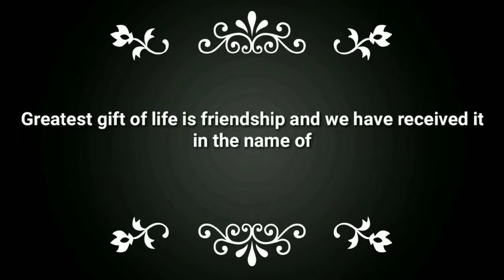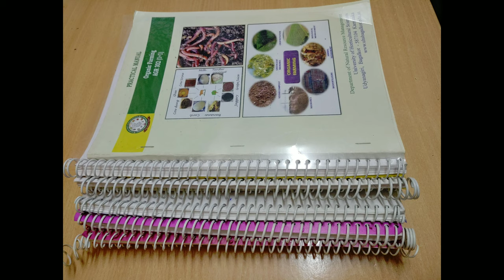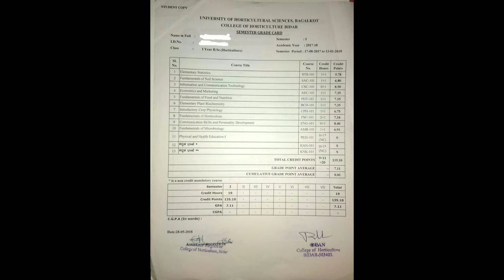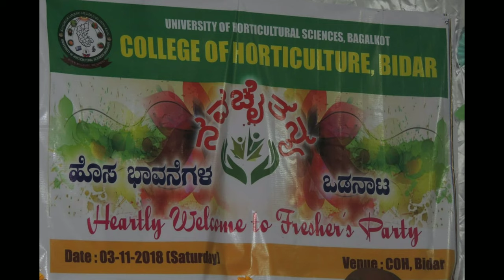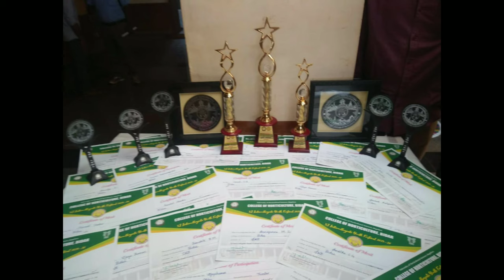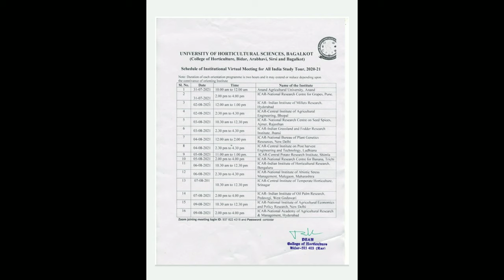"Documentary file on SKYWALKERS Degree Life @ COH Bidar"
Song :- a) Krishna theme flute
             b) Shimhadriya Shimha

Album:- "Oh My GOD"

License to :-T-series Music (On behalf of SCIL)

YouTube by :- Jhankar Music, T-series Music, UMPG Publisher, Latin Autor Perf, & 10 Music right Society.